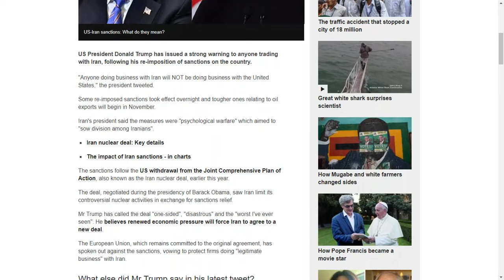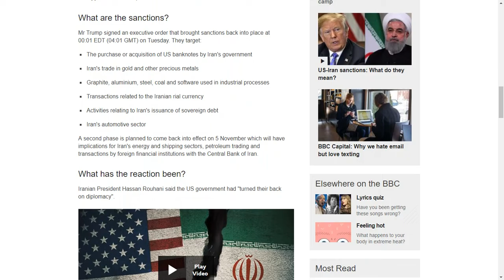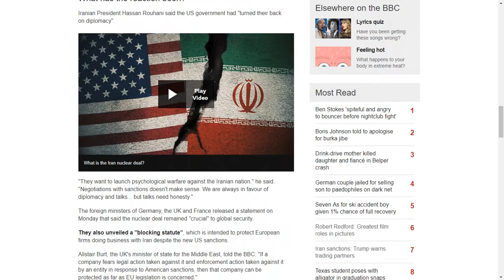Iran Sanctions: Trump Warns Trading Partners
Iran sanctions: Trump warns trading partners (BBC, Aug 7, 2018)